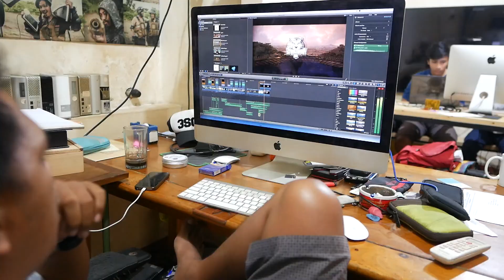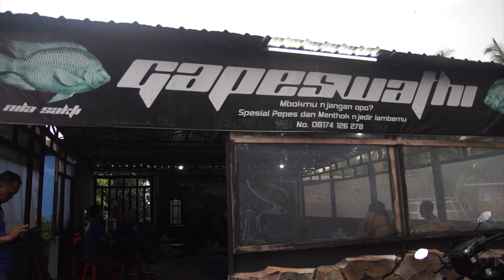WORKFLOW DOES eps 606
Dalam suatu pekerjaan, kita memerlukan workflow agar alurnya berjalan lancar tanpa harus ada saling berbenturan dengan pekerjaan lainnya. Karena jika tidak diatur sedemikian rupa, justru akan menghambat suatu proses kerja, terutama jika kita bekerja dengan tim.

Pastinya pemanfaatan workflow sangat berguna sebagai penunjang proses pekerjaan kita, apapun bidangnya.
Simak bagaimana Erix menjelaskan workflow yang ia buat selama ini, termasuk apa yang dikerjakan oleh Marzuki 'Killthedj' Mohammad, rekannya sesama musisi.

Nah, buat kalian yang sering bertanya dan merikues acara kuliner yang dipandu oleh Tony Soekamti, tunggu tanggal mainnya, simak cuplikannya di sini. (*)